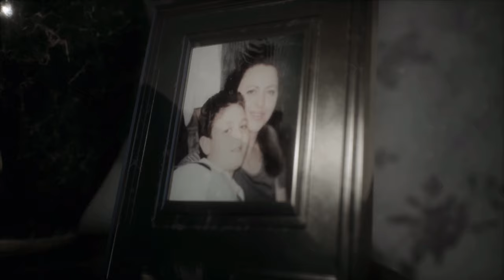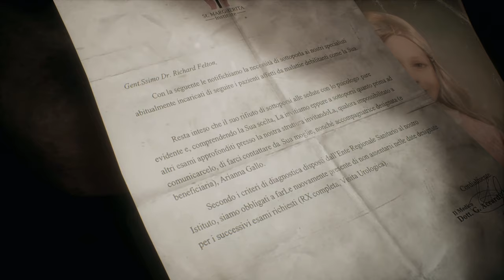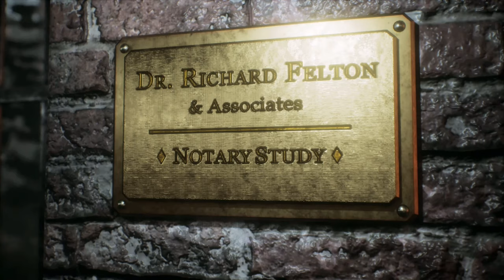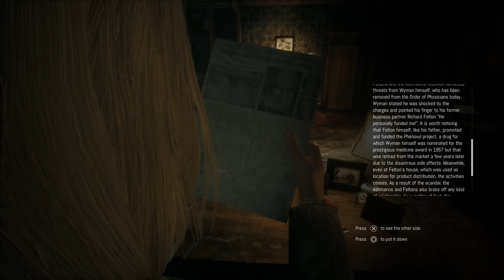Remothered: Tormented Fathers - Meeting Dr. Felton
Rosemary wants to discover the truth behind the disappearance of a little girl called Celeste. She believes that the solution of the mystery can be found inside Dr. Felton's house.